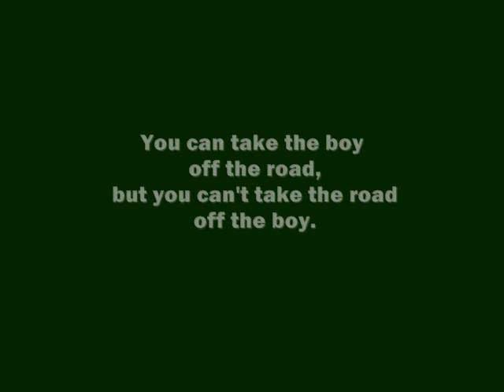"Rollin' Home" Vintage Jimmy Baker